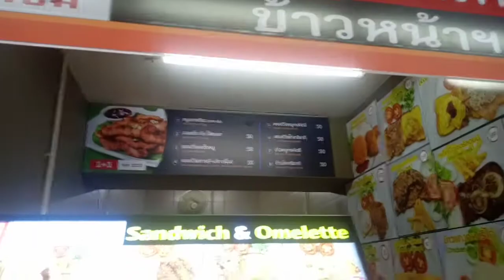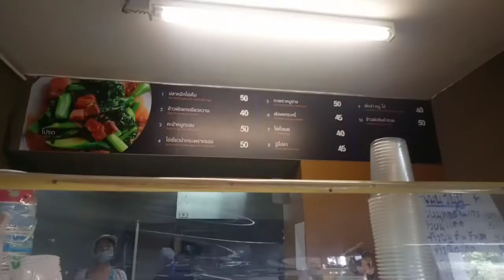รับประทานอาหารกลางวันที่โรงอาหารวิทยาลัยดุริยางคศิลป์ มหาวิทยาลัยมหิดล